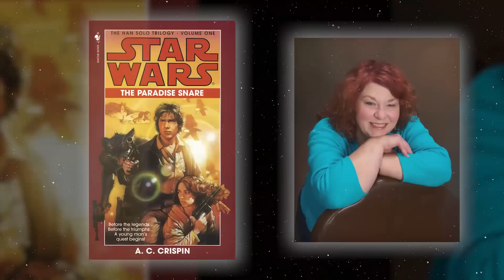LTR #110 - BAIL ORGANA A-T-IL SURVÉCU ? / DARTH MILLENNIAL, L'APOSTAT DES SITH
Voici une nouvelle session de Questions-Réponses autour de l'univers Star Wars, questions que vous nous avez posé !

Micro RØDE NT-USB / Micro Lavalier Sennheiser XS Lav USB-C

Sommaire
00:00 • Intro / Générique
00:40 • Darth Millennial, l'apostat des Sith (Légendes)
04:30 • Bail Organa (Canon et Légendes)